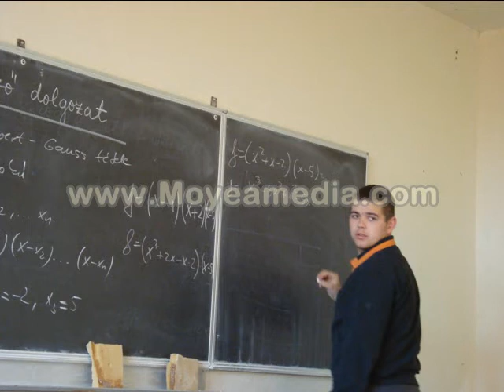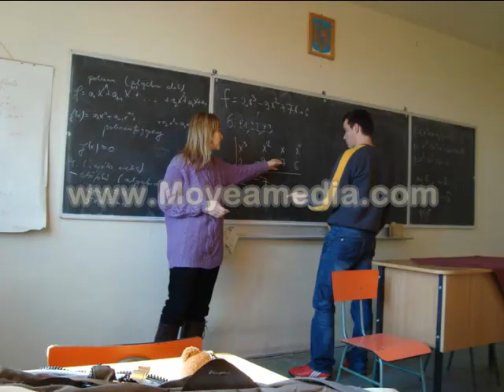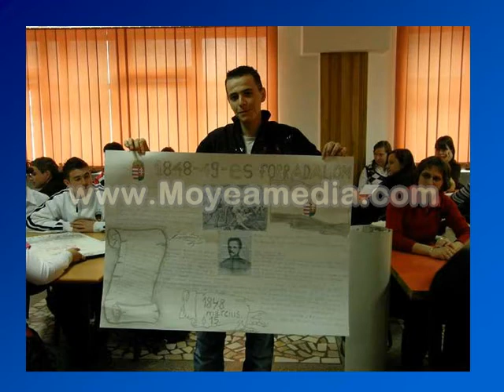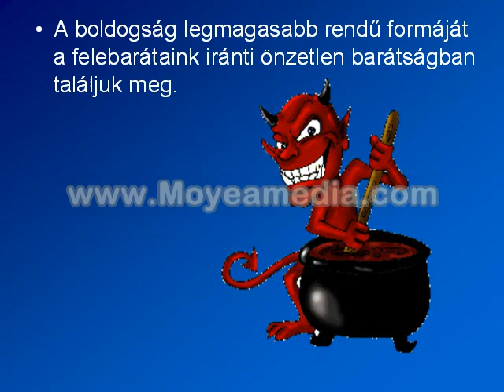Kos Karoly 2011 XIII.C.